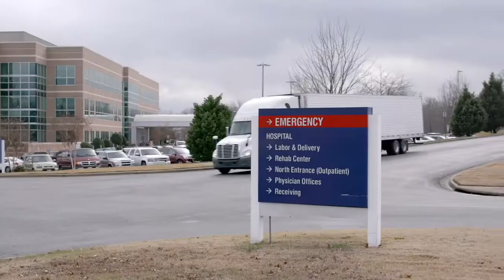John Brummett 4.1.19